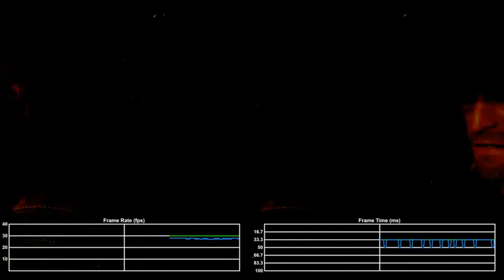The Witcher 3 Patch 1,51 Frame Rate